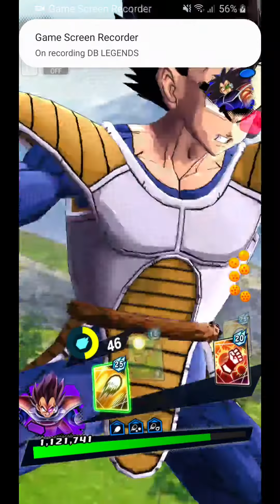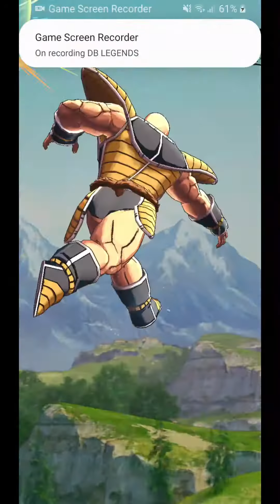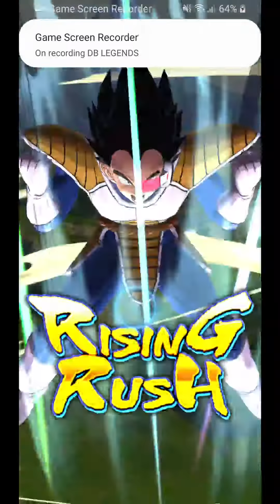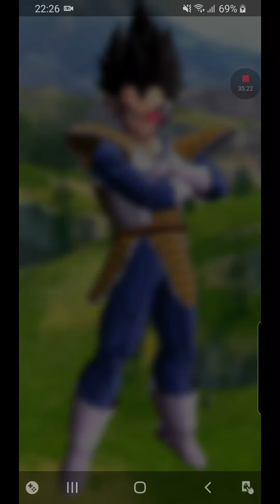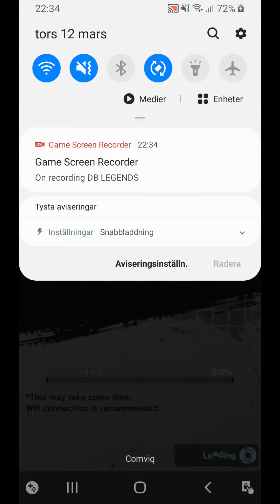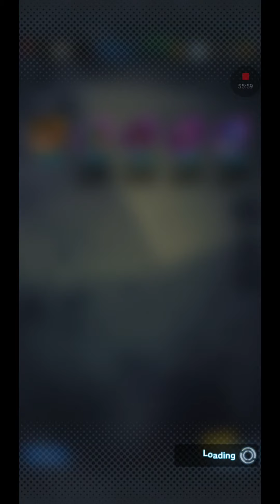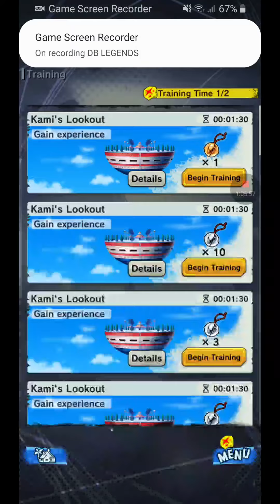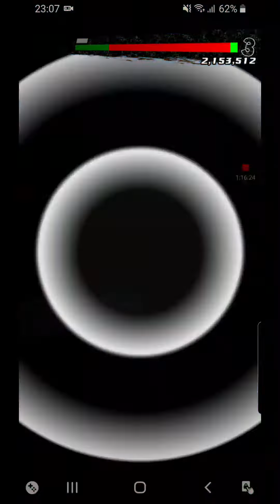DBL the Rabbitz event part 1CM